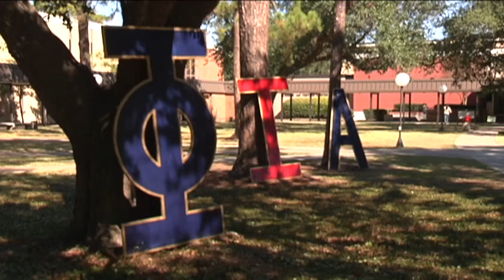11 NO LU VETS PKG full